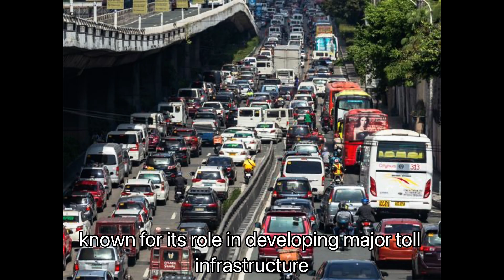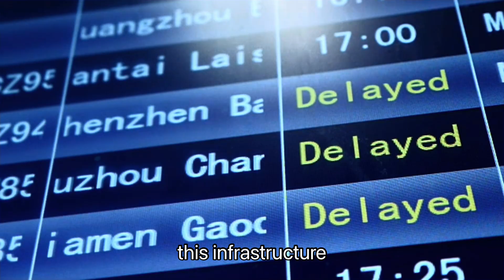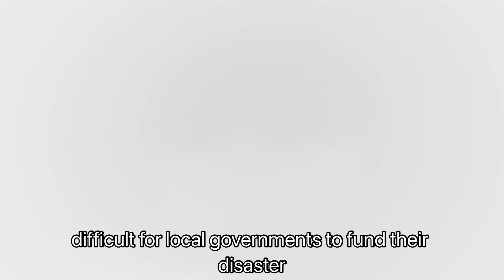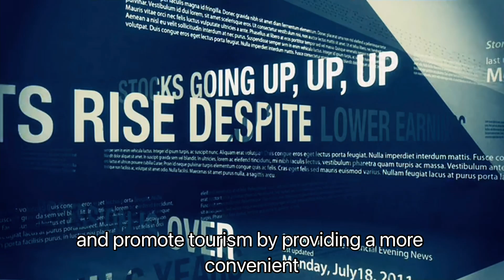Philippine Infrastructure: TR5 Project Delays Impact Bicol Transportation During Typhoon Kristine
In this video, we’ll dive into the TR5 project, a key infrastructure project in Bicol aimed at improving transportation access and regional connectivity. With recent delays in its completion, Typhoon Kristine’s impact on the region has intensified the need for robust road networks. We’ll cover the project’s background, timeline, costs, and the effects of these setbacks on disaster preparedness, specifically in Bicol. Join us as we explore the critical importance of the TR5 in transforming Bicol’s accessibility and resilience.